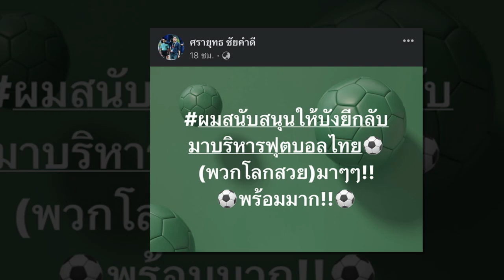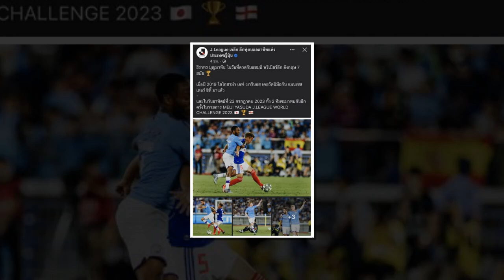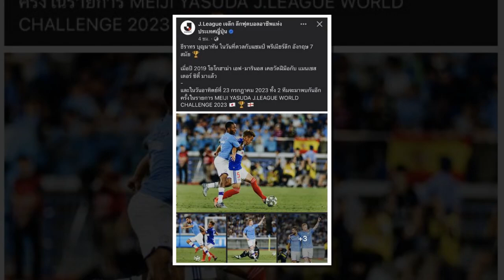ปิยะพงษ์ ประกาศชิงเก้าอี้นายกส.บอล ลั่น4ปีไม้ได้บอลโลกพร้อมลาออก!/โจ้ 5 หลา" สนับสนุน บังยี บริหาร